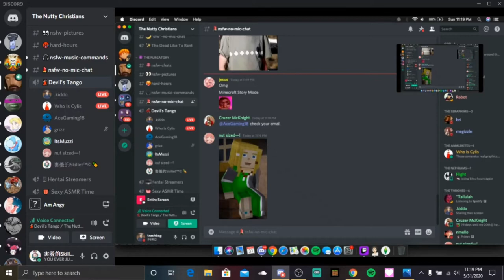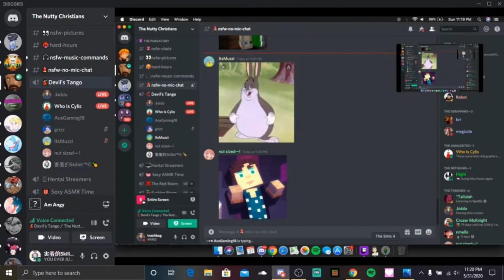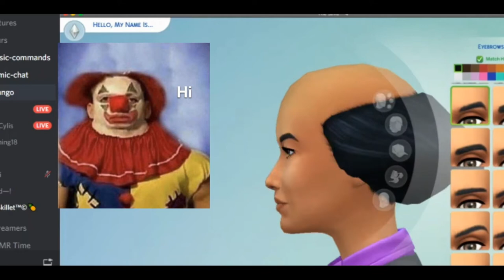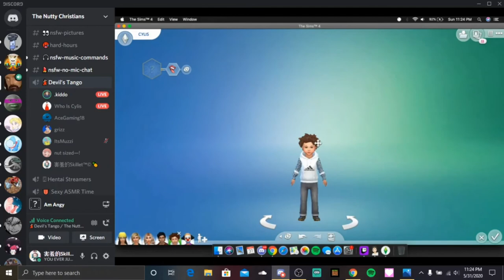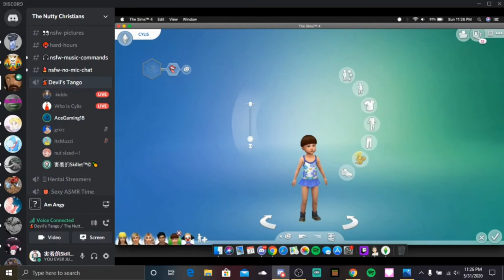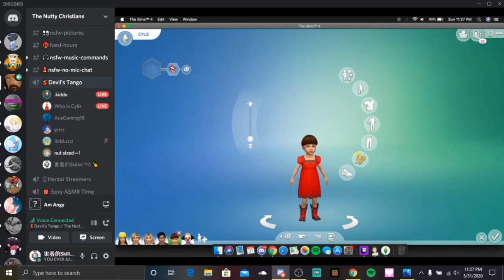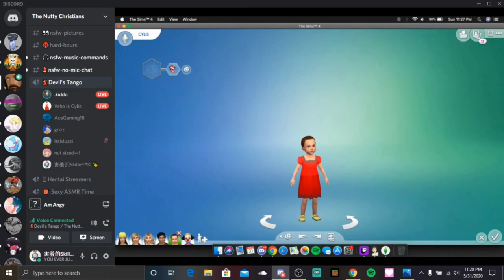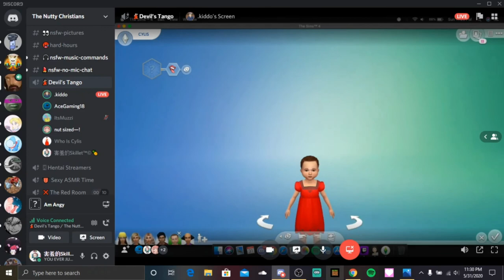WHOISCYLIS'S TRUE FORM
in this documentary we show Cylis's true form